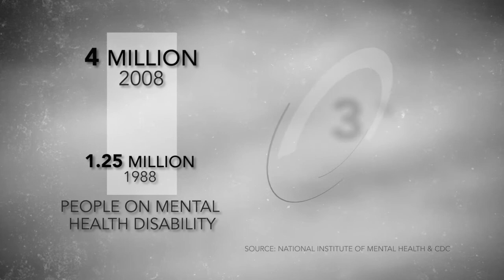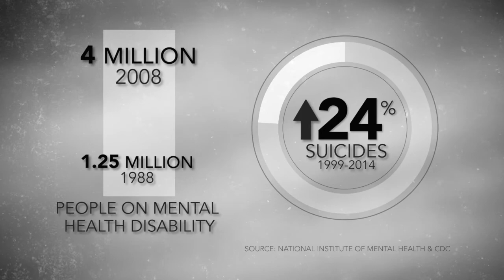DEBUNKING THE 'CHEMICAL IMBALANCE THEORY' OF MENTAL ILLNESS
can we learn from those who have turned their psychological crisis into a positive transformative experience?

During a quarter-century documenting indigenous cultures, human-rights photographer and filmmaker Phil Borges often saw these cultures identify “psychotic” symptoms as an indicator of shamanic potential. He was intrigued by how differently psychosis is defined and treated in the West.

Through interviews with renowned mental health professionals including Gabor Mate, MD, Robert Whitaker, and Roshi Joan Halifax, PhD, Phil explores the growing severity of the mental health crisis in America dominated by biomedical psychiatry. He discovers a growing movement of professionals and psychiatric survivors who demand alternative treatments that focus on recovery, nurturing social connections, and finding meaning.

CRAZYWISE follows two young Americans diagnosed with “mental illness.” Adam, 27, suffers devastating side effects from medications before embracing meditation in hopes of recovery. Ekhaya, 32, survives childhood molestation and several suicide attempts before spiritual training to become a traditional South African healer gives her suffering meaning and brings a deeper purpose to her life.

CRAZYWISE doesn’t aim to over-romanticize indigenous wisdom, or completely condemn Western treatment. Not every indigenous person who has a crisis becomes a shaman. And many individuals benefit from Western medications.

However, indigenous peoples’ acceptance of non-ordinary states of consciousness, along with rituals and metaphors that form deep connections to nature, to each other, and to ancestors, is something we can learn from.

CRAZYWISE adds a voice to the growing conversation that believes a psychological crisis can be an opportunity for growth and potentially transformational, not just a disease with no cure.